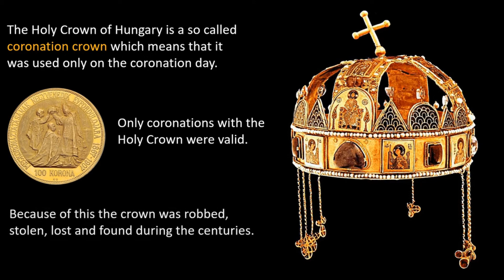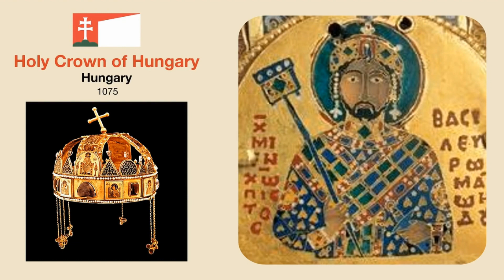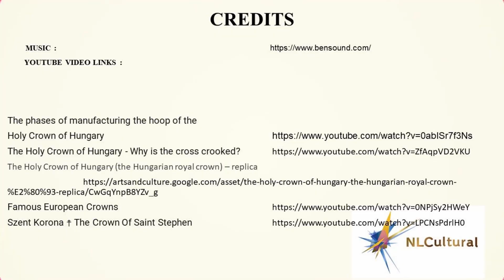The Holy Crown of Hungary Replica at the Hungarian National Museum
See full Interactive video on the The Holy Crown of Hungary Replica at the Hungarian National Museum

 Going to Budapest, Hungary visit the Hungarian National Museum and see these Exhibits.